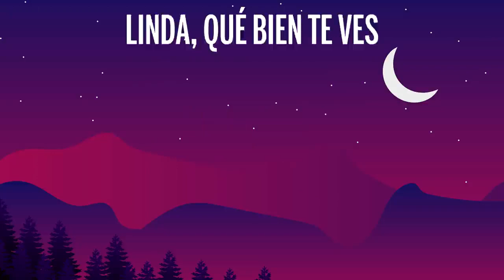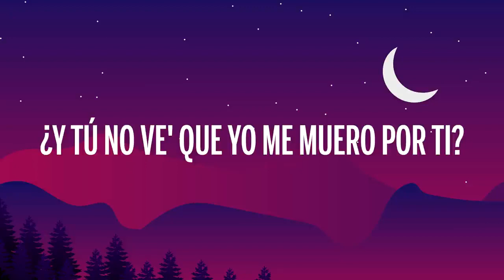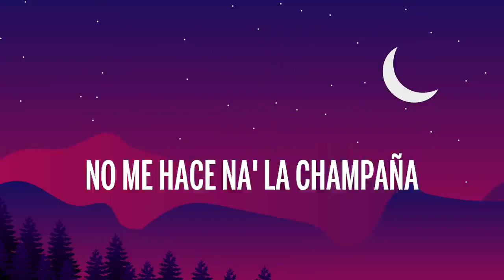Maluma - Madrid (Letra/Lyrics) ft. Myke Towers